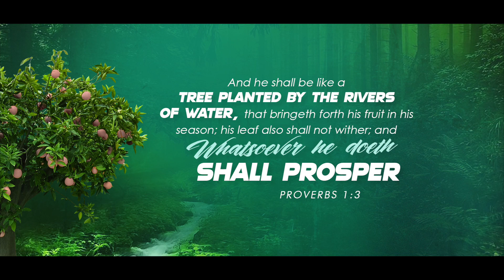Today, Whatever you do shall prosper..! | RHEMA WORD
A tree planted by a river bank never sheds it’s leaves and bears fruit even in the hottest of summers.

Likewise, when you have the practice of reading the Word of God ( The Bible ) everyday and meditating the same in your heart, your life shall become fruitful too. The divine connect between you and God through His words, will bring prosperity in your life and whatever you do shall flourish.

You are a tree nourished with the Eternal water of life JESUS!